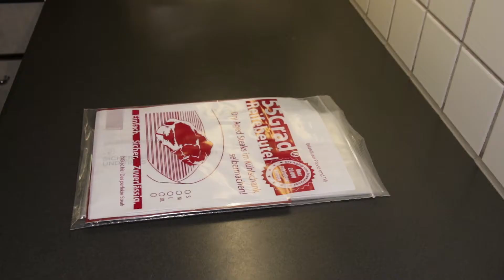Dry Aged Roastbeef vom Black Angus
Roastbeef vom Black Angus
55Grad Reifebeutel Dry Aged Beef Größe L

Kochzubehör:
- Greisinger GTH 1170 Präzisionsthermometer
- Greisinger ST-KN 605316 Schutzhülle
- Tauchfühler für Thermometer GHM
- F. DICK Kochmesser
- F. DICK Santoku
- F. DICK Ausbeinmesser

Mein Kameraequipment:
- Canon EOS R
- Sony DSC-WX220
- Canon RF Canon RF 24-105mm F4-7.1 IS STM
- Rode VideoMicro kompakt
- RØDE Wireless Go Compact
- SYNCO Lavalier Mikrofon
- ESDDI LED
- K&F Concept 170cm Kamerastativ

Ich freue mich über Likes und Kommentare. Hinterlasst auch gerne einen Kommentar, wenn ihr Verbesserungsvorschläge habt.

Danke und viel Spaß mit den Videos!
Euer BBQ Schwabe